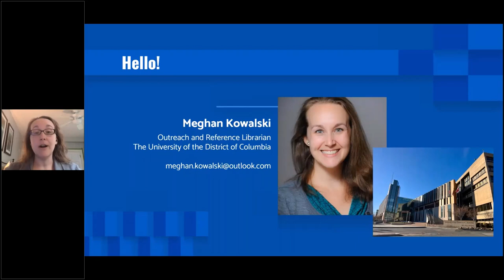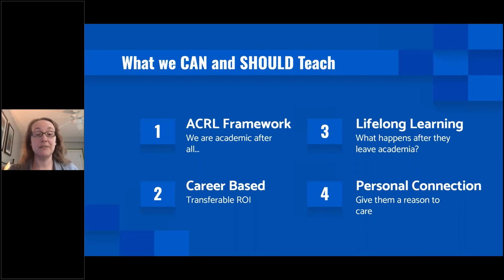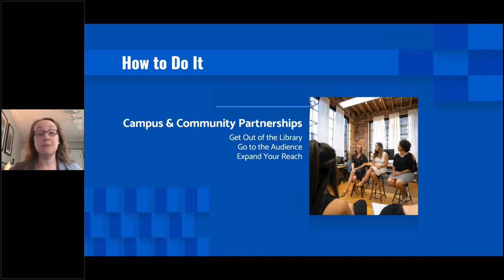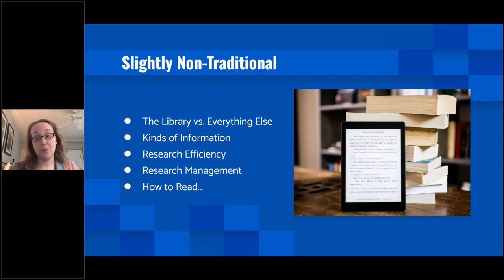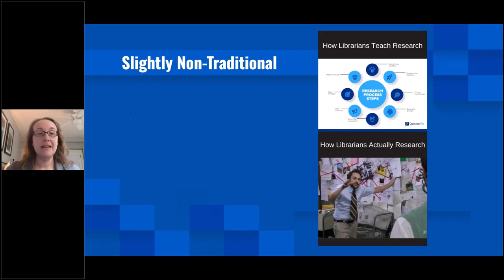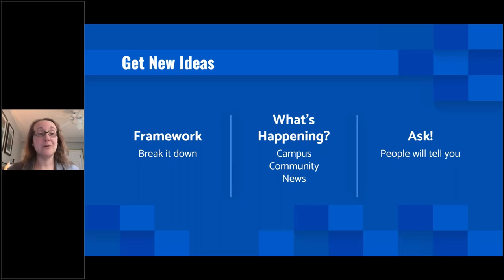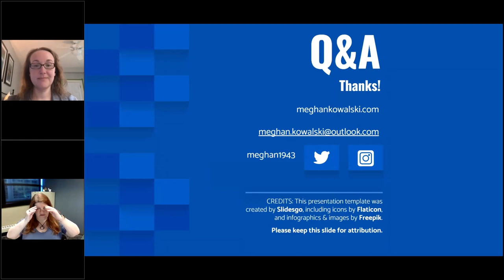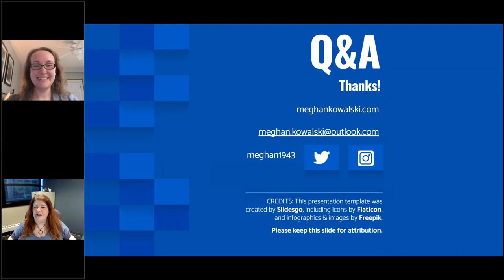Big Talk From Small Libraries 2024: Teaching Outside the Box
Teaching Outside the Box: Going Beyond Traditional Library Instruction
Meghan Kowalski, Outreach and Reference Librarian, The University of the District of Columbia, Washington D.C (FTE: 2,800)